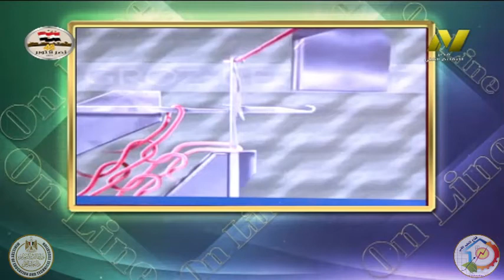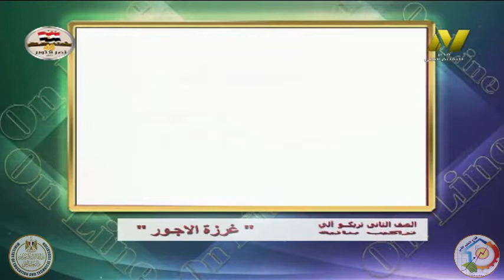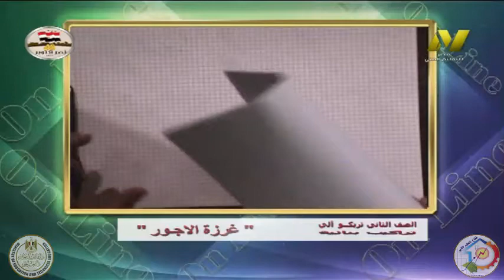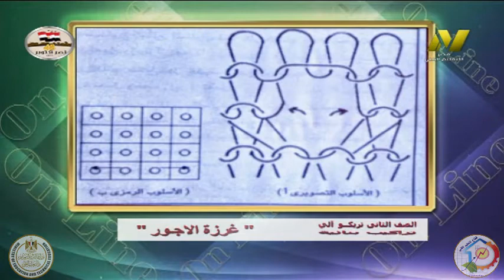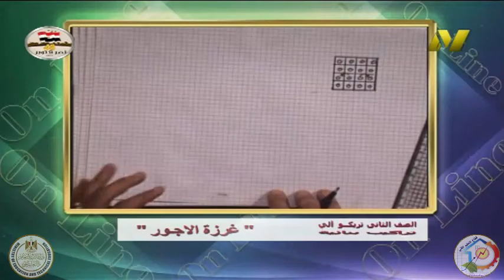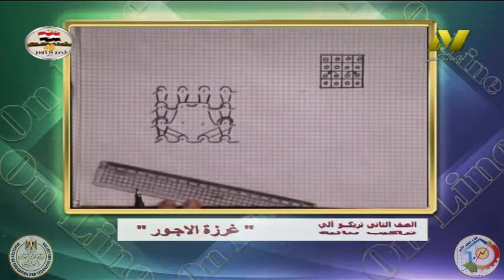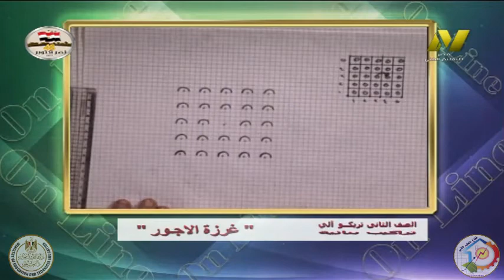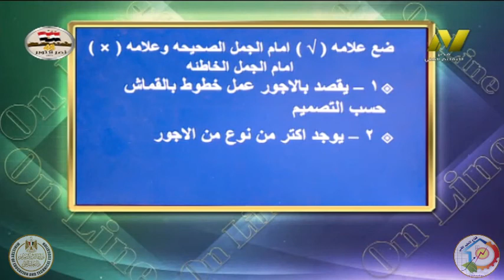الصف الثانى صناعى - تريكو - تراكيب بنائية - غرزة الاجور - أ هويدا صدقى